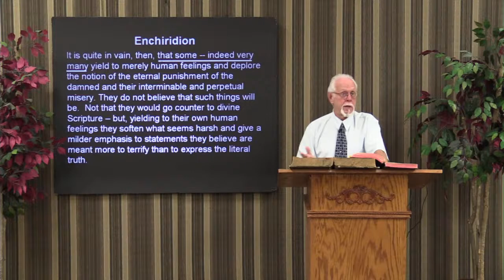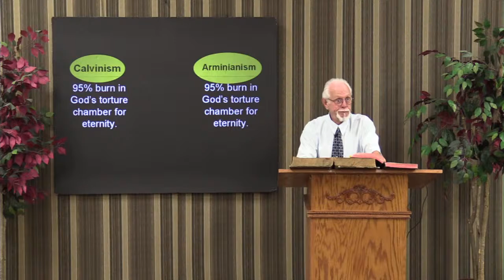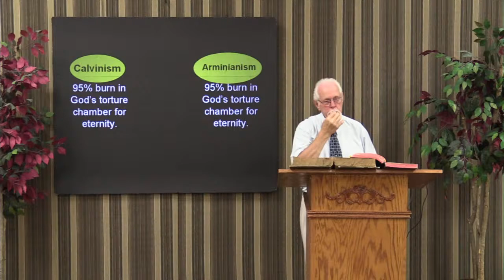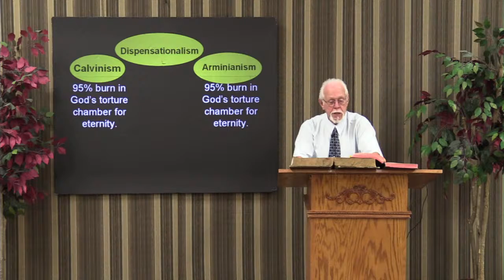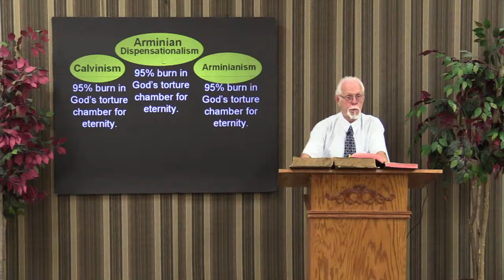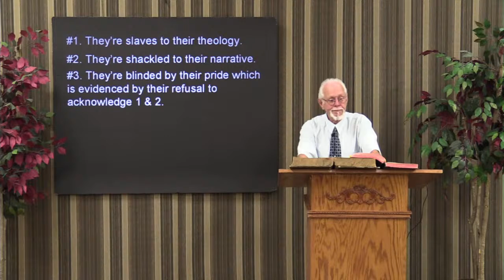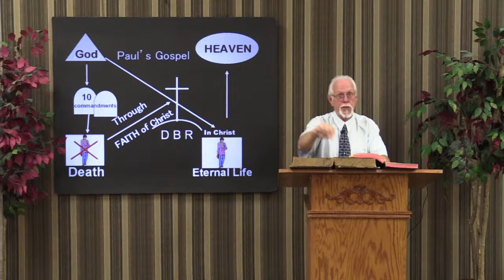7.24.2022 Augustinian Preachers Exposed PT. 1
Is your preacher/pastor an Augustinian Preacher.   We will examine the nuances that show us that Augustine was Psychotic and deranged.